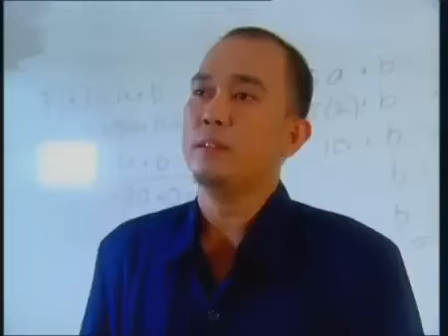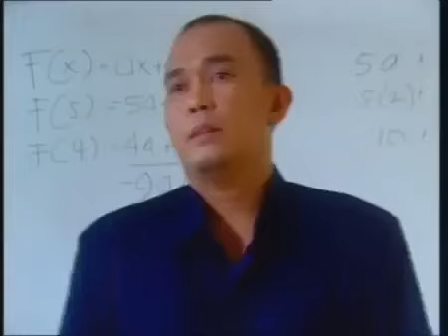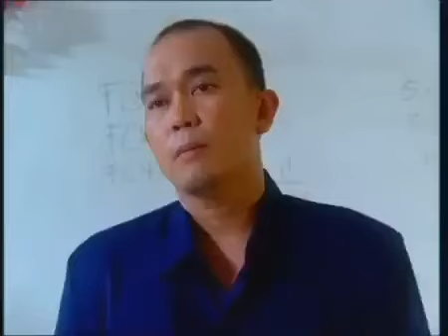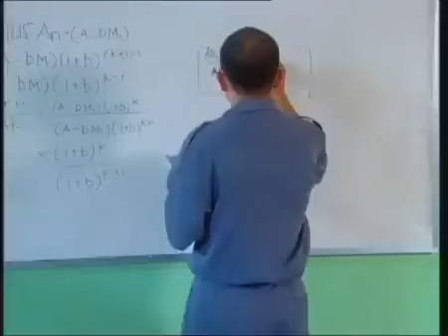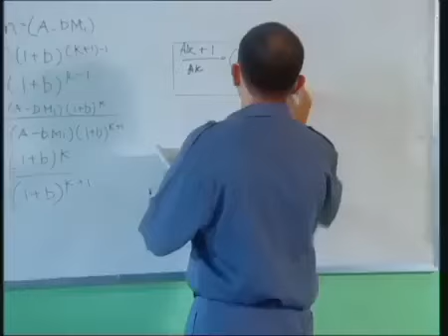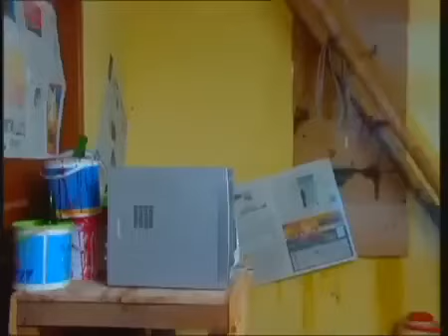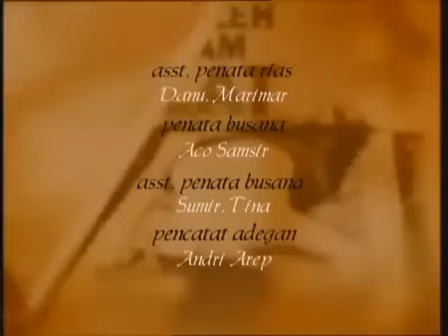FTV Hidayah - Dosa Sang Pemuda Laknat